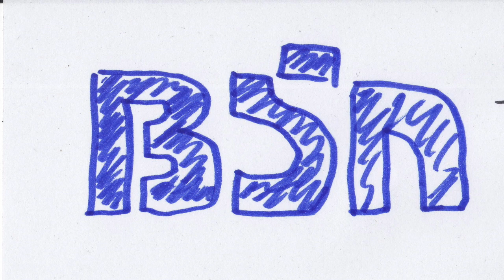マエカブナカシズカ社歌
ＢＳＮラジオで金曜午後1時から放送中！
マエカブナカシズカから誕生した社歌がカラオケで歌える！
マエカブナカシズカ社歌　カラオケDAMで配信開始！
カラオケ配信記念でマエカブ社歌を無料公開！
覚えてカラオケで歌おう！